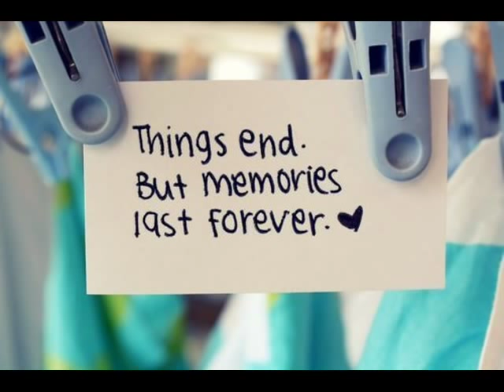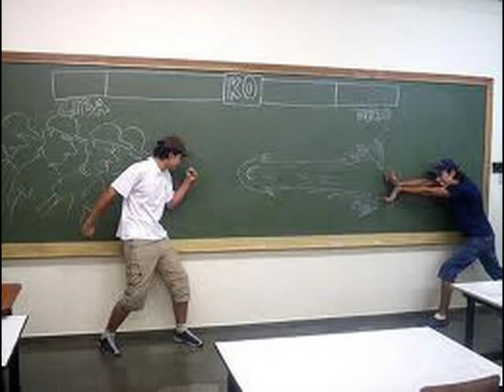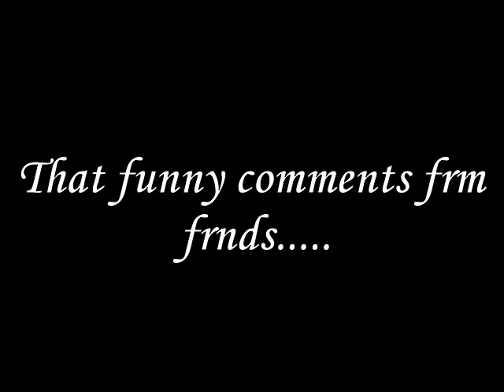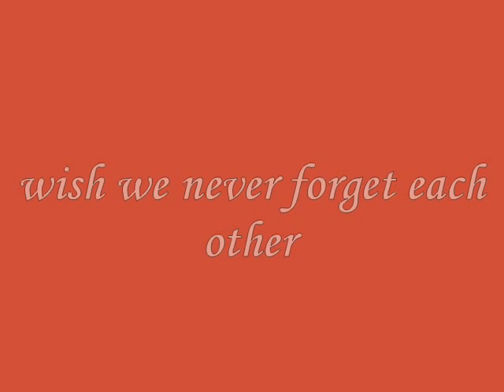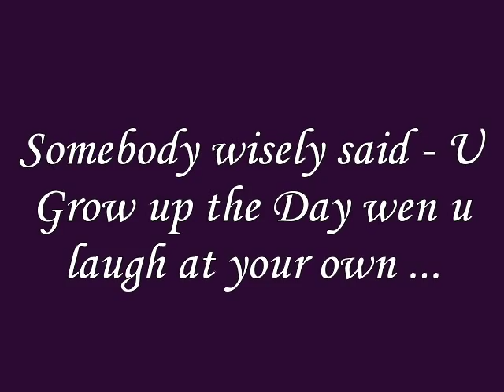Engineering memories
ECE 2013 Dr TTIT